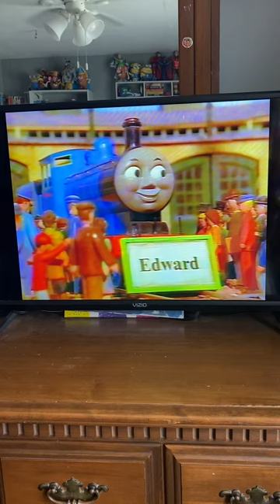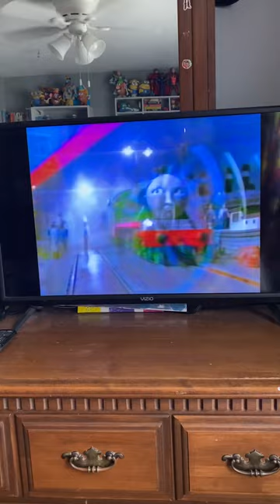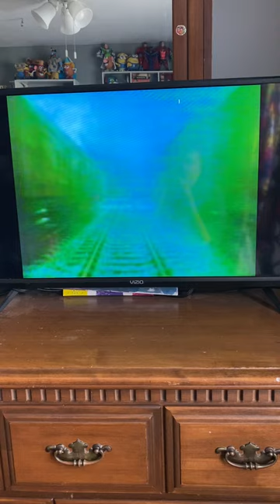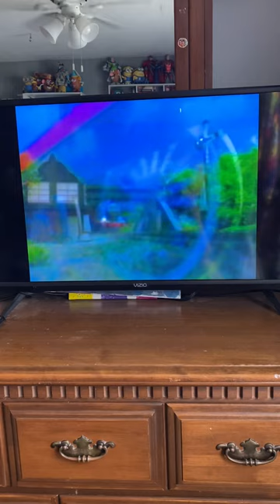Night Train From Cranky Bugs VHS (1999)